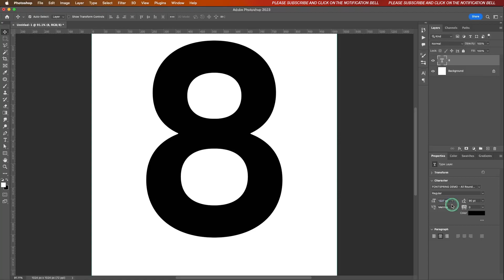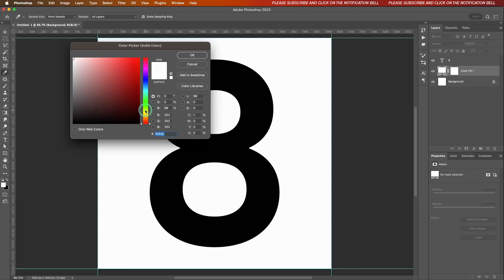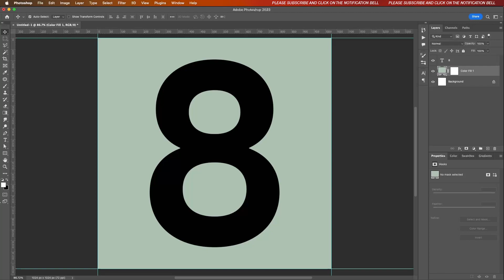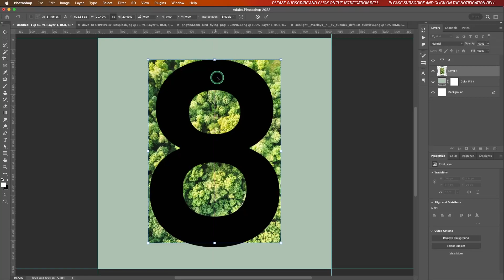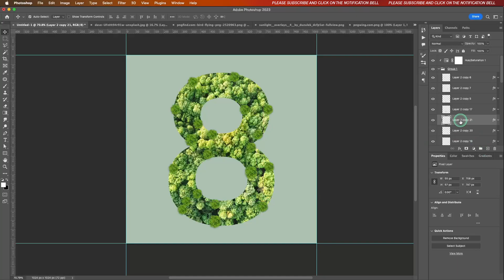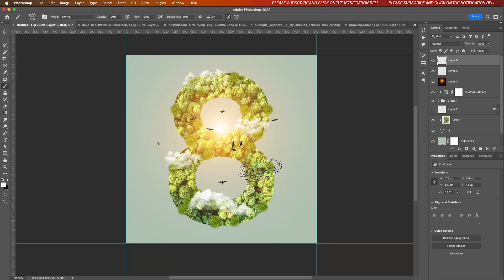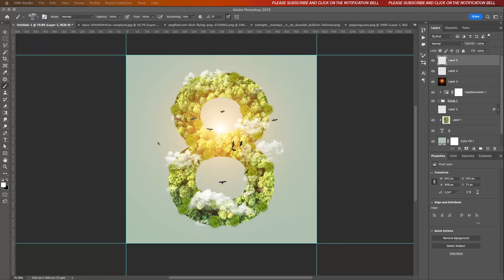Creative & Simple Photo Manipulation in Photoshop